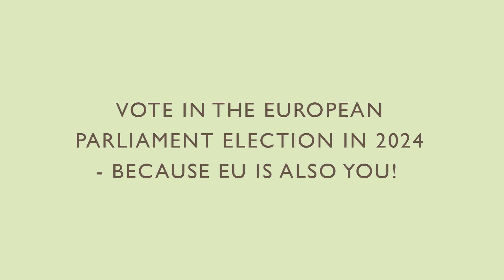EUisU Eleonora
ECRE campaign to mobilise voters for the European Parliament elections in 2024